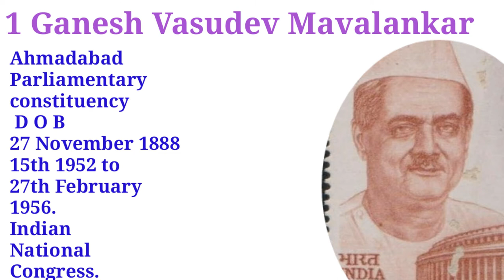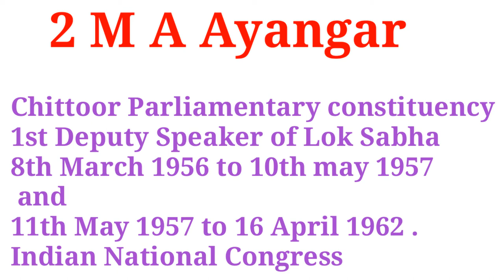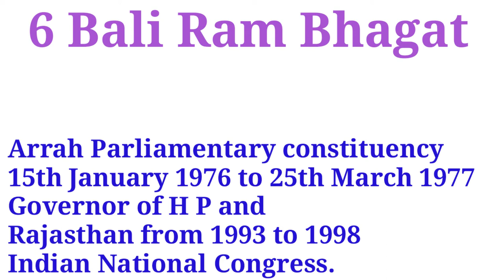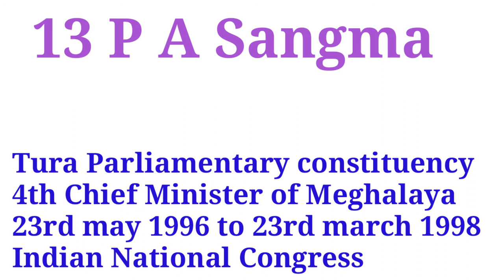List of lok Sabha Speakers || लोकसभा अध्यक्षों की सूची || GK By exam cracker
Learn about all the lok sabha speakers of India ,  lok sabha Adhyaksho ki Suchi  ,लोकसभा अध्यक्षों की सूची till date.

lok sabha speaker takes the oath of the office from,